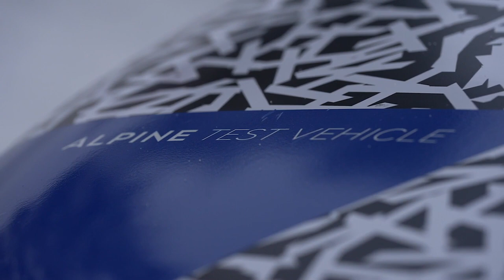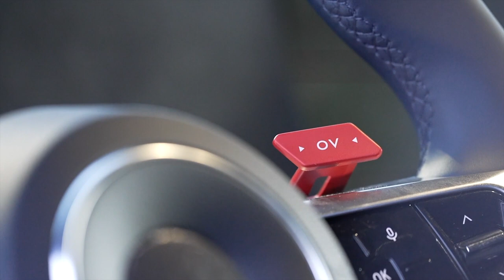ALPINE A290 Cold Weather Tests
The Alpine A290 is in the final stages of testing ahead of its official reveal, which has been confirmed for June. Currently undergoing cold weather testing in Sweden, the new electric hot hatch will kickstart the French firm's push into the mainstream market, and is based on the forthcoming Renault 5.